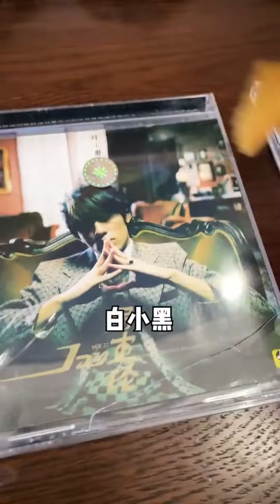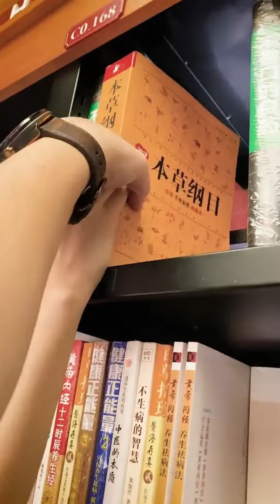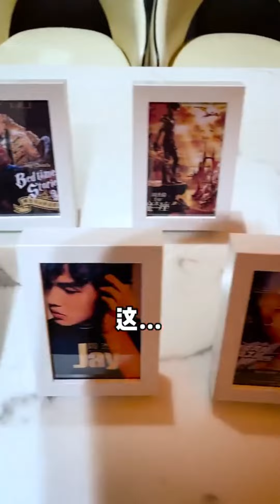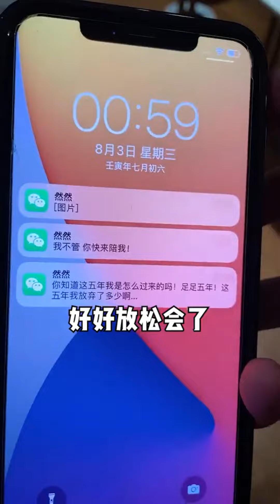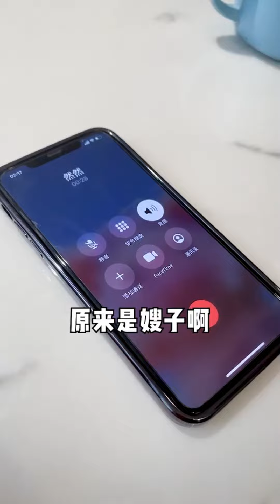陰差陽錯和美女老闆同居！“戀愛癮”達到了頂峰...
我们的短剧是为了为观众提供娱乐，完全遵守平台的使用政策。 哈嘍，大家好我是鐵蛋兒~